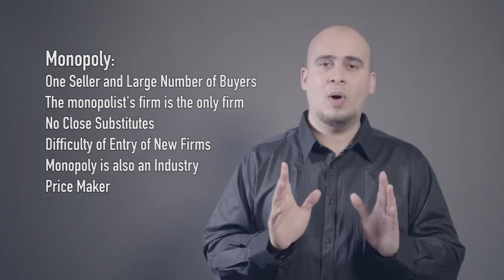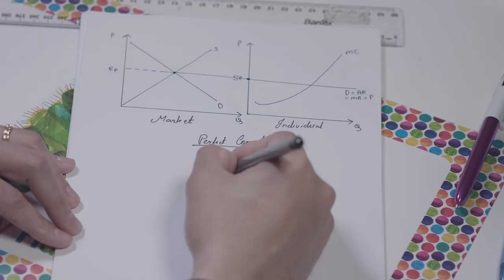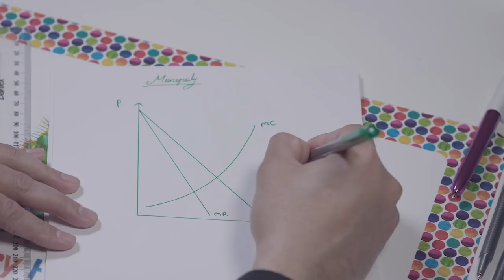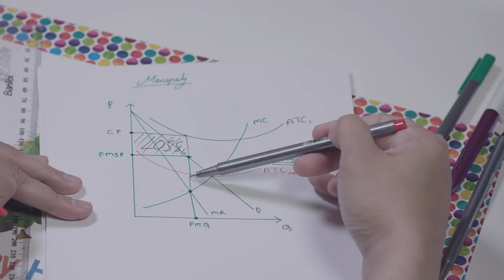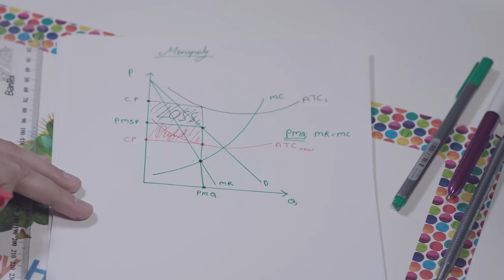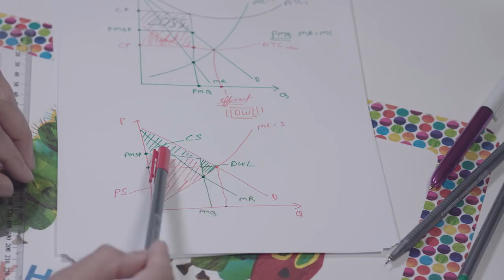Economics Simplified: Perfect Competition and Monopoly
Hello everyone,

In this video I explain two major market types - Perfect Competition and Monopoly. You shall find how a perfect competition sets its profit maximising price and output, how and when it makes a profit and loss in the short run, and also whether it makes an economic profit or loss in the long run.

Later, you shall see how a Monopoly operates, sets its price, makes profit and loss, and finally whether it is an efficient form of a market (i.e. the effect of a monopoly on Consumer surplus and market efficiency).

I made this video with help of the amazing team led by Renee at Steinbock Pictures Studio